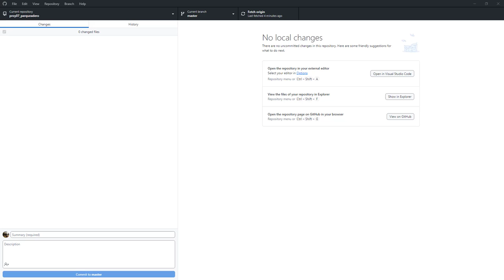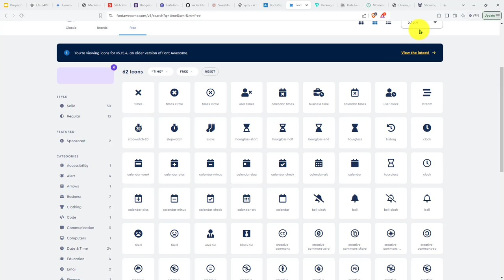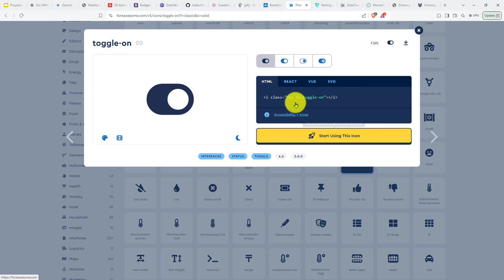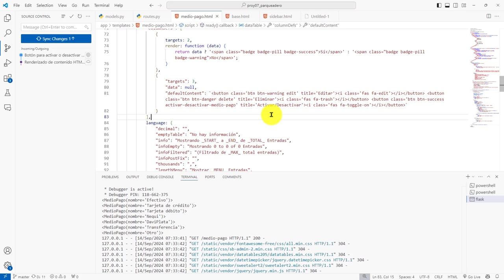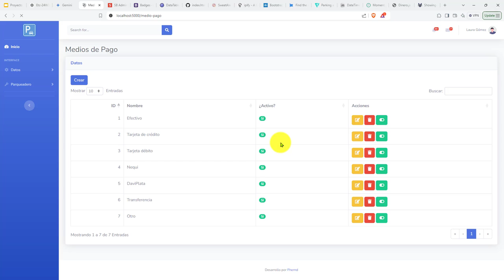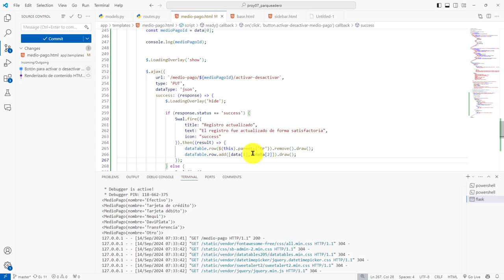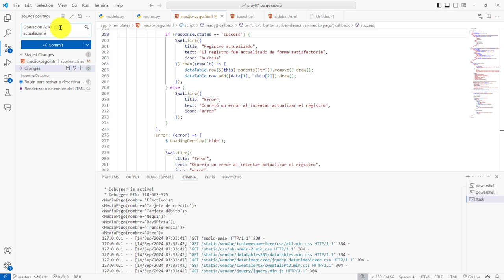465: ROYECTO 7 Operación AJAX para Intentar Actualizar el Estado de un Medio de Pago Desde un Botón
465: ROYECTO 7 Operación AJAX para Intentar Actualizar el Estado de un Medio de Pago Desde un Botón.